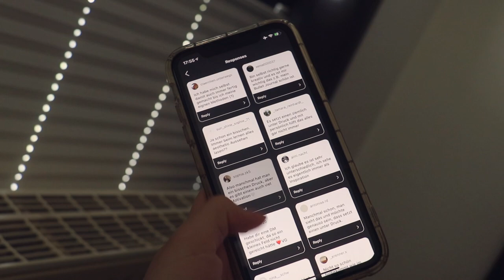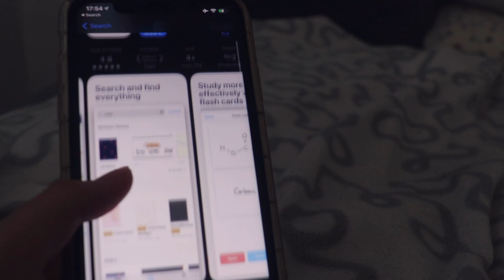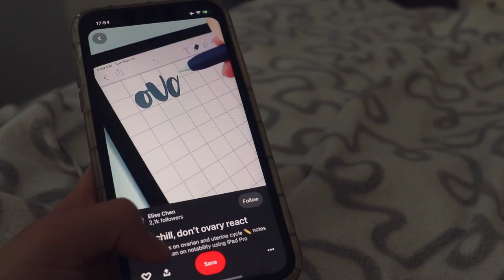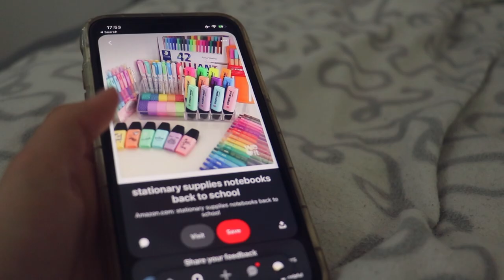STUDY TRENDS, DENEN ICH NICHT (MEHR) FOLGE | 5 Overhyped Studytube Trends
Warum du keine schönen Lernzettel brauchst, um ein guter Schüler zu sein.

Ich habe oft das Gefühl, dass uns Studytube/Studygram totalen Druck macht. Morgenroutinen, schöne Lernzettel, 15 Stunden am Tag lernen, Bullet Journal etc.
Ich sehe das etwas anders und möchte euch in diesem Video 5 Study Trends zeigen, denen ich nicht folge. Es ist schön, sich Inspiration auf Social Media zu holen, aber es ist eben auch wichtig, nicht einfach Dinge zu kaufen und zu benutzen, nur weil sie im Trend sind.
Ich hoffe, dieses Video nimmt den Druck etwas raus❤️

PODCAST: Gut Genug - Lara Emily